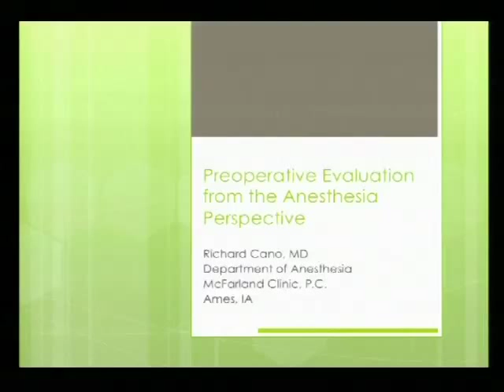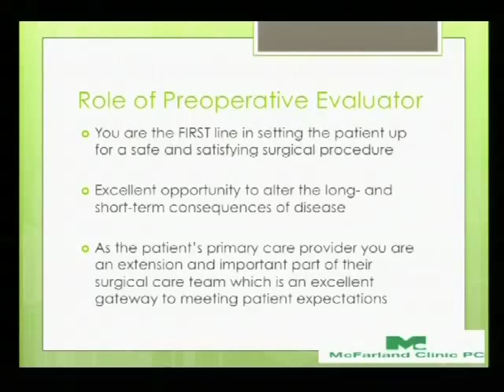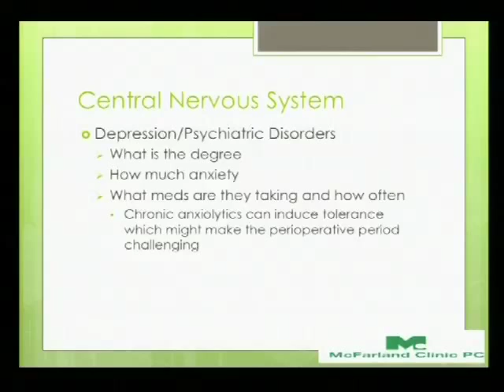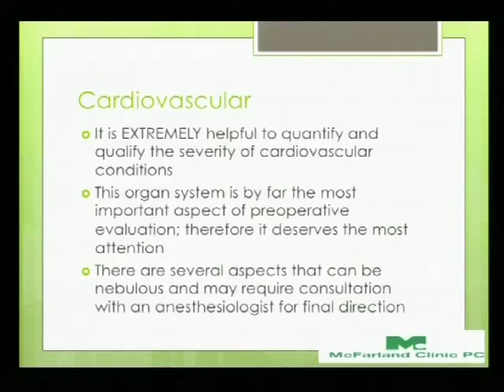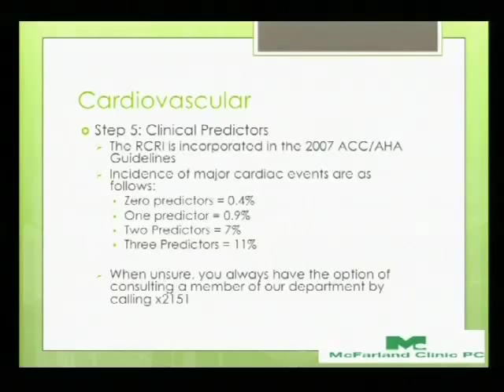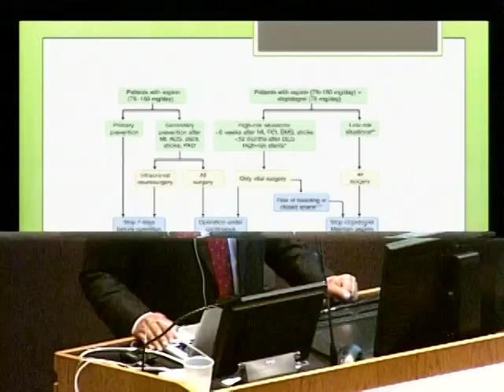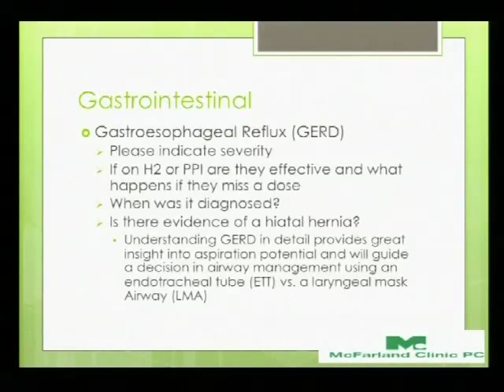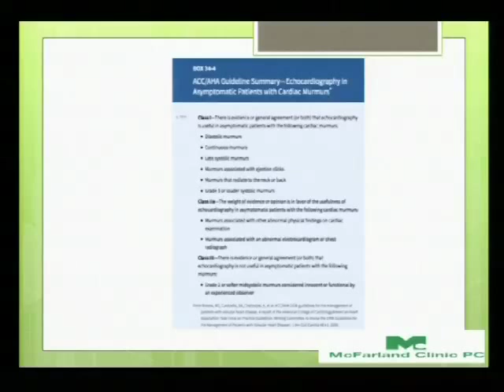Preoperative Evaluation from the Anesthesia Perspective- Dr. Richard Cano, 7/9/14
Richard Cano, MD, Anesthesiology
McFarland Clinic